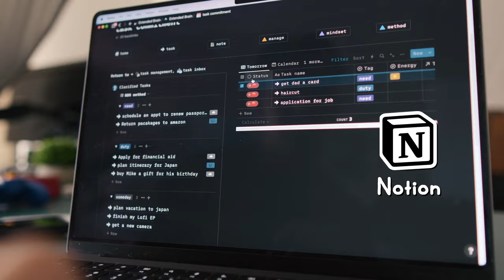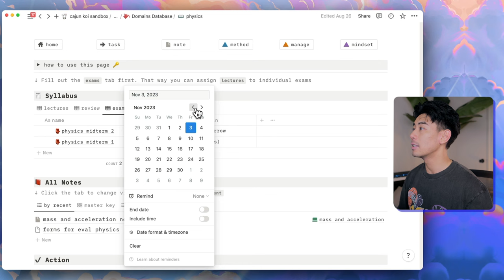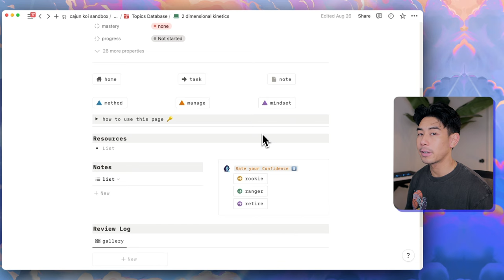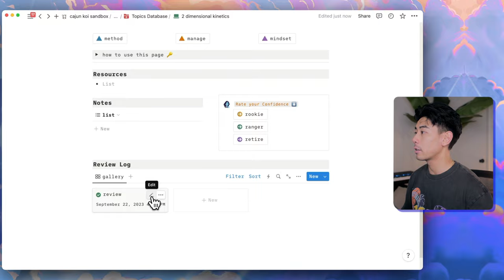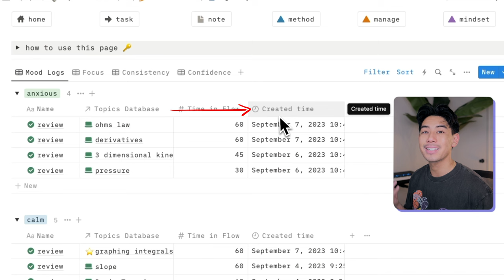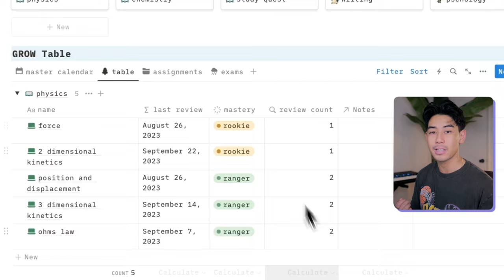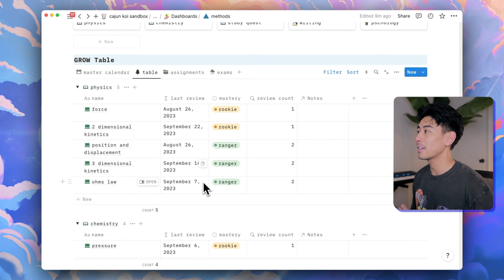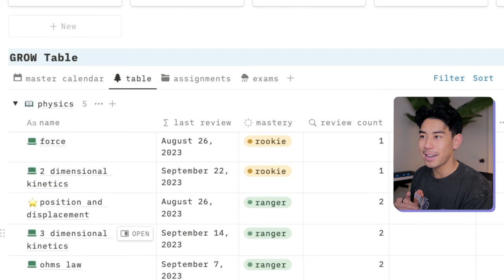How I Use Notion to Organize My Life, Work, and Studies (Full Note-Taking and Learning Setup)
In this video, I'll give you an in-depth look at my complete learning system inside Notion. I'll show you how I use it for productivity, managing my life, and organizing my studies so you can build your own. Extended Brain is the ultimate system I wish I had. It can do so much more like track habits, projects, goals, and tasks.

0:00 The Lifelong Learning System
0:45 Using The GROW Method
5:08 Smart Scheduling
7:53 How to Learn Faster with AI
14:58 Organizing Notes and Resources
16:55 Note-Taking and Web Clipping
22:07 Building Your Own Learning System